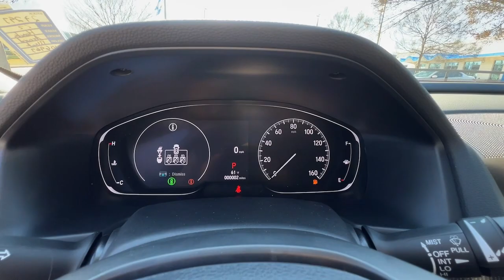2022 Honda Accord_Sedan Atlanta, McDonough, Jonesboro, Fayetteville, Conyers 27293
Crystal Black Pearl New 2022 Honda Accord_Sedan Sport available in 105 Sons Drive, McDonough, Georgia at Sons Honda. Servicing the  Atlanta, McDonough, Jonesboro, Fayetteville, Conyers, GA area.

Sons Honda
105 Sons Drive